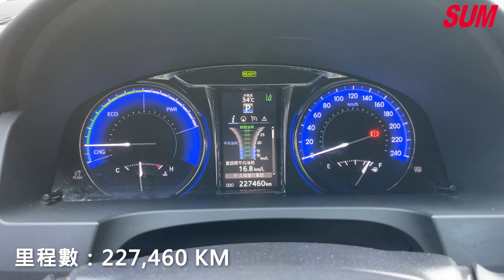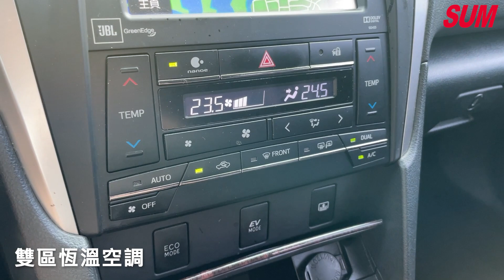【SUM中古車】TOYOTA CAMRY HYBRID 2015｜豪華舒適房車 電動座椅 雙區恆溫 台北市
車商資訊：SUM 勝旺汽車
聯絡人：許老闆
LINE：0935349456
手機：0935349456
車輛資訊：TOYOTA CAMRY HYBRID 2015
車商地址：臺北市內湖區瑞光路113號